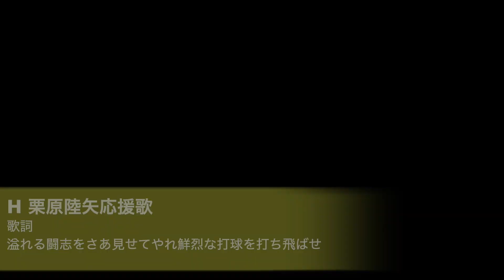福岡ソフトバンクホークス 栗原陸矢応援歌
歌詞
溢れる闘志をさあ見せてやれ鮮烈な打球を打ち飛ばせ